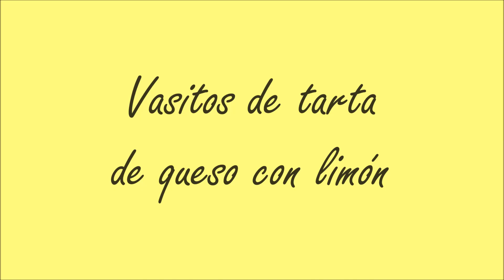Vasitos de tarta de queso con limón. Postre sin horno ¡Faciles y deliciosos!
La receta escrita (por si te la quieres copiar), todos los detalles, ideas y consejos

¡Bienvenido a un nuevo vídeo de Cuuking.com! En la receta de hoy te explicamos cómo preparar paso paso unos deliciosos vasitos de tarta de queso con limón

Una receta muy sencilla y que seguro os encantará en casa

¡Un abrazo! ;)